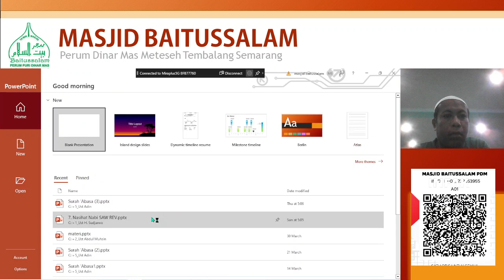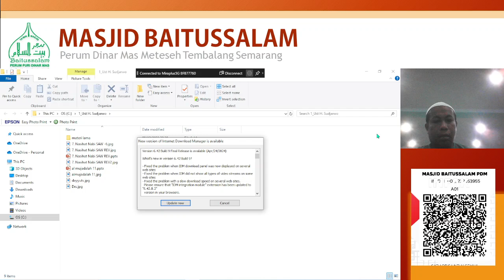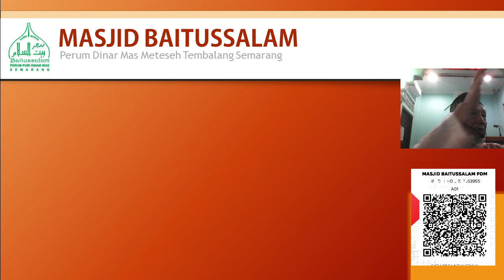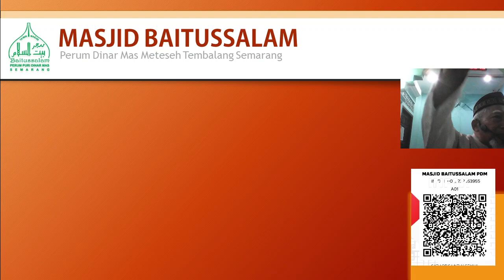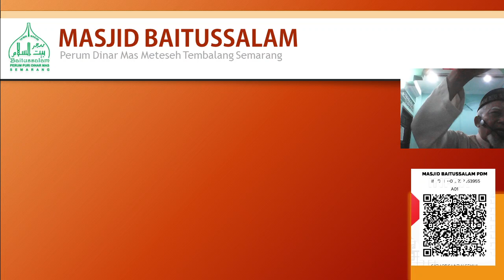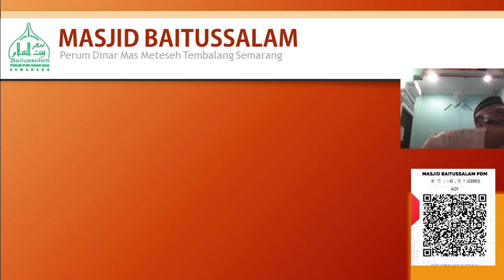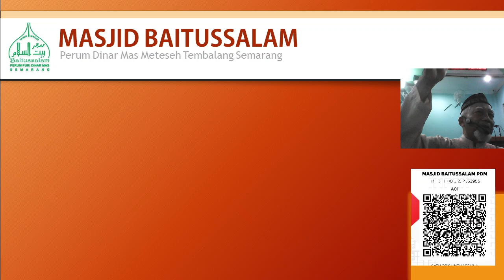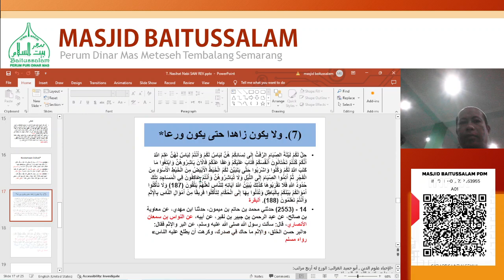Kajian Subuh (Ahad, 28 April 2024)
Masjid Baitussalam Dinar Mas Semarang